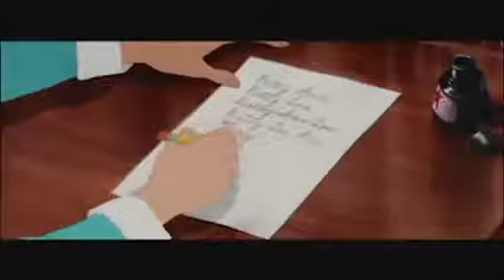Nostalgia Critic | Lady & The Tramp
Nostalgia Critic
Lady & The Tramp
Disney